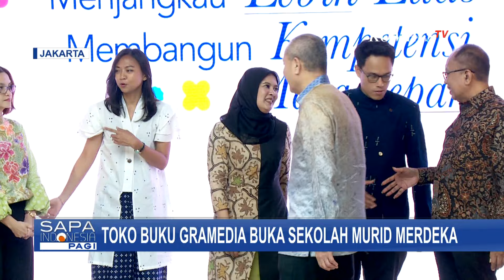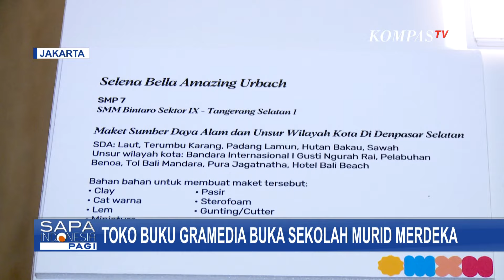Tujuan Toko Buku Gramedia Buka Sekolah Murid Merdeka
KOMPAS.TV - Tahun ini Toko Buku Gramedia dan Sekolah Murid Merdeka berkolaborasi untuk menaungi 8 sekolah yang didirikan di sejumlah aset properti gramedia di Indonesia.

Kolaborasi ini sebagai bentuk dari pemerataan pendidikan yang berfokus pada pengembangan kompetensi masa depan indonesia.

Sedikitnya ada 8 sekolah yang menjadi awal kolaborasi dari SMM dan Kompas Gramedia grup. Dibuka mulai April 2024, dengan lokasinya yang ada di Wilayah Jabodetabek, Jawa Barat, dan Daerah Istimewa Yogyakarta (DIY).

Vice General Manager Publishing Gramedia, Noni Mira Timotius, mengatakan, bahwa latar belakang terjalinnya kerjasama ini didasari atas kesamaan visi kedua lembaga, yakni mewujudkan pemerataan pendidikan, dan pengembangan kompetensi generasi masa depan Indonesia.

Baca Juga Puncak Syukuran KG 2024: Gowes ke Makam Pendiri Kompas Gramedia hingga Lomba Menyanyi KG Idol di